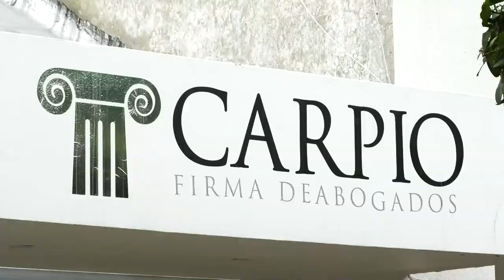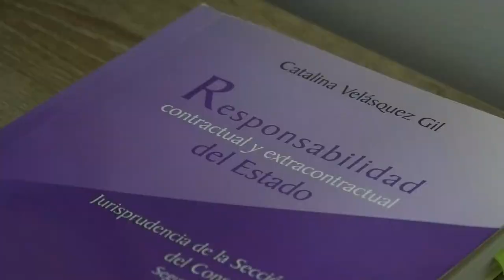IDENTIFICAN AL 'INDIO' ULTIMADO A BALA EN EL NUEVE DE MARZO